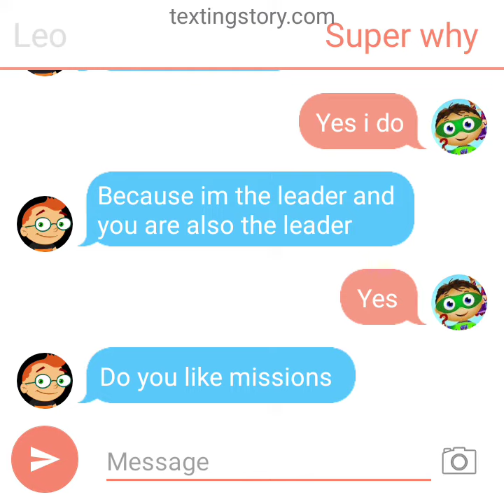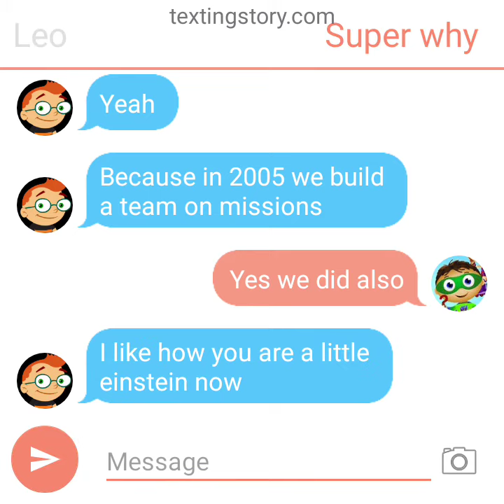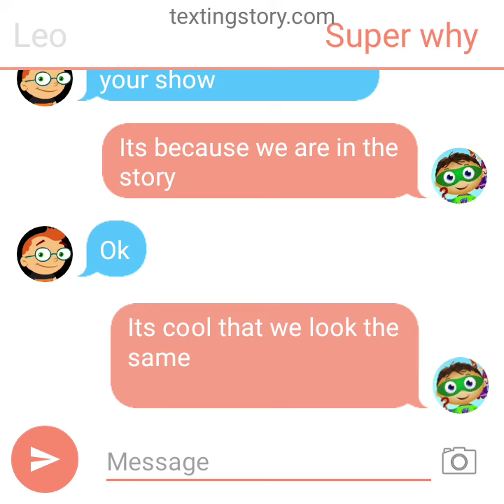if leo and super why texted